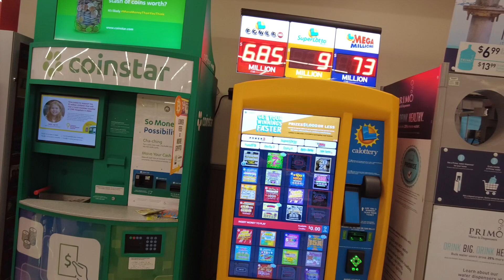Vlog 037: Post Gym Taco Feast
Day 37 Vlog We went to the gym for Chest/Shoulders, then stopped by the store to get everything for tacos, Guac, and salsa. I wanted to try my hand at making some spicy salsa again and you'll have to wait and see how it turns out.